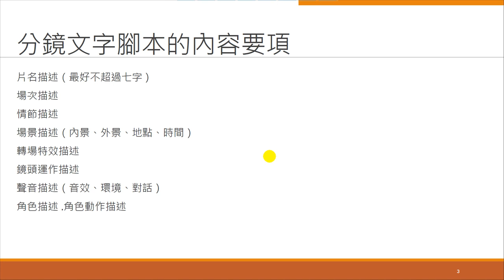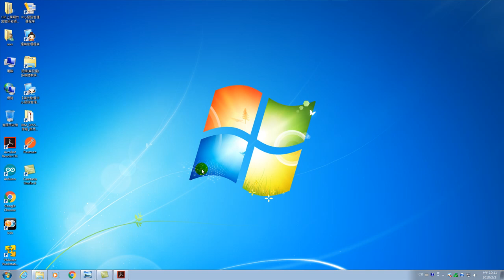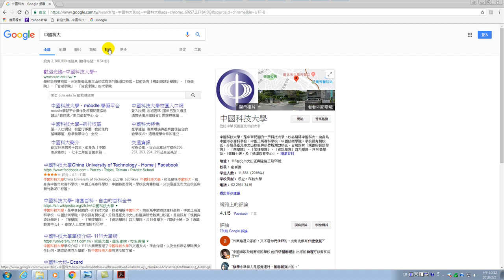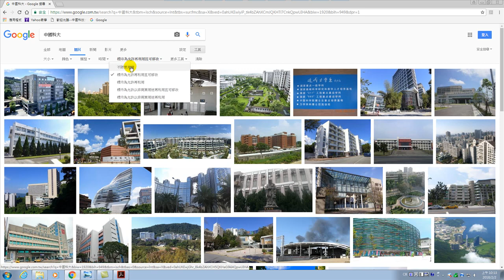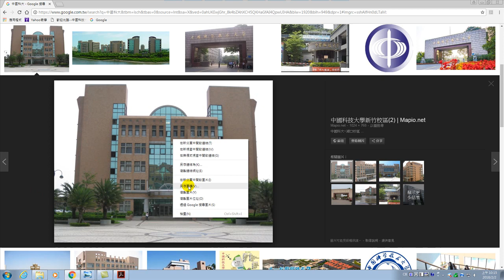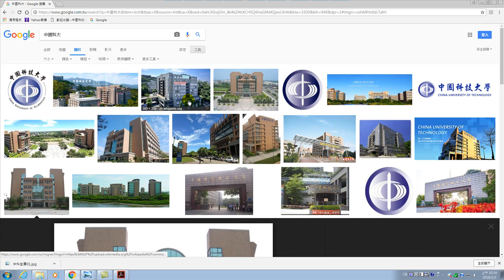微電影製作-04.合法取得素材 – 中科全景圖